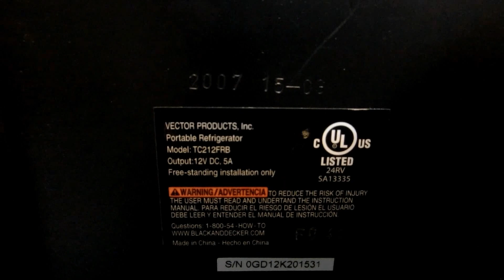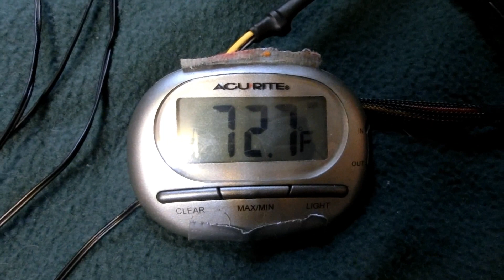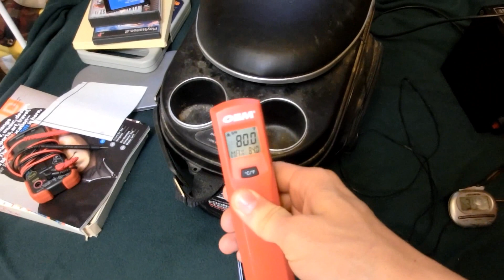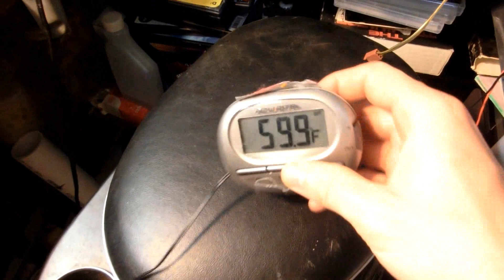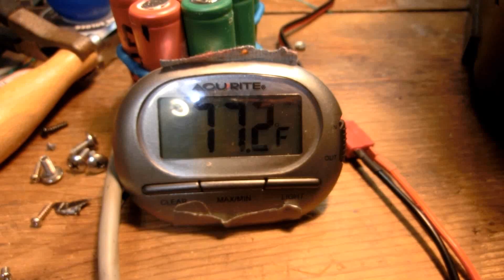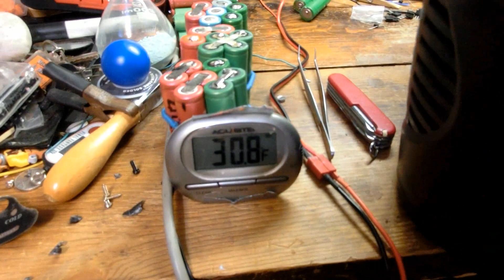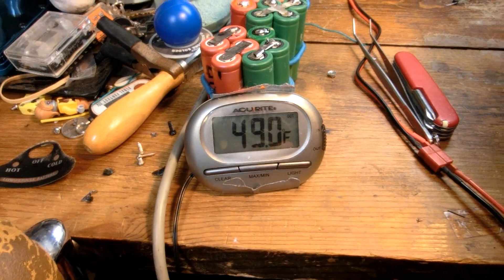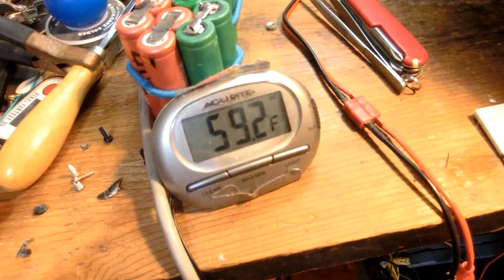DIY 12 Watt Thermo-Electric Peltier Refridgerator upgrade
this will be great for a solar project. it would be most efficient if i run it at 10v.